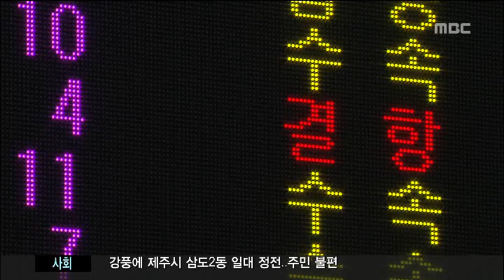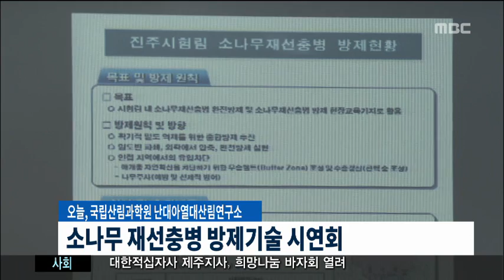뉴스데스크제주 2014년12월17일